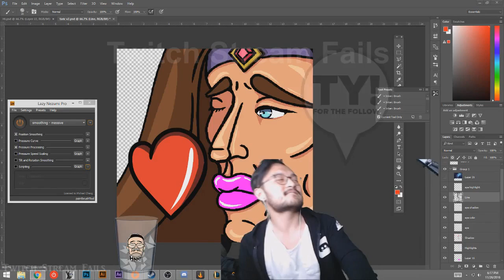TWITCH Fails Compilation 2017 #72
I make this Videos for Fun. I Love Twitch and the Streamer.

Hope you have fun too.

THE BEST OF TWITCH FAILS!!!
Top Twitch Livestream Fails Of All Time! Hilarious Fails ...

If you are a COPYRIGHT holder of any video fragment in this compilation and it was used without your permission or you have changed your mind and no longer want your video to be in our compilation - contact us via email or send us Private Message here on Youtube so we can resolve the problem As Soon As Possible.